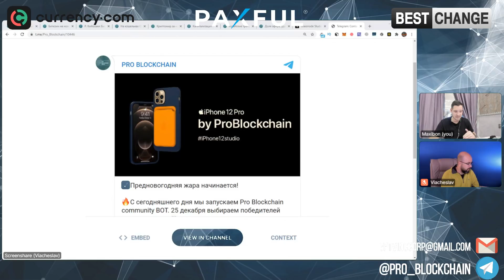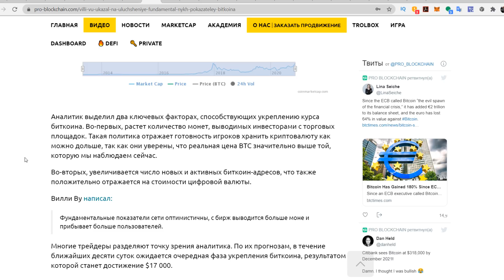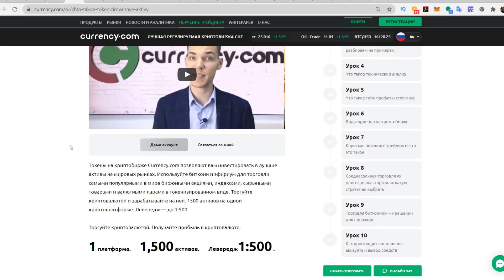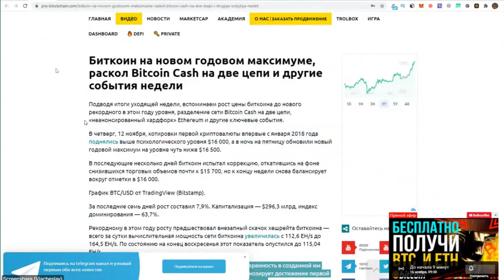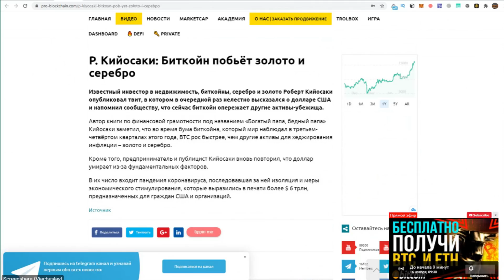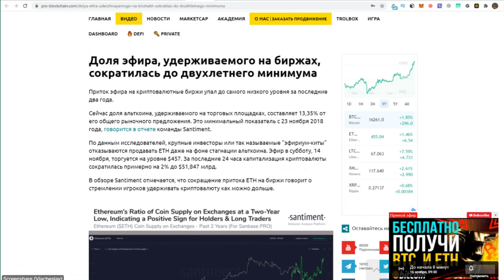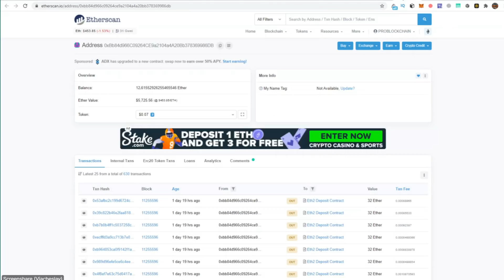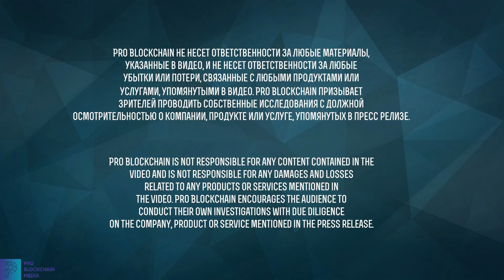КАК БЕСПЛАТНО ПОЛУЧИТЬ BITCOIN И ETHEREUM?! ETH 2.0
Сегодня в эфире:
- КАК БЕСПЛАТНО ПОЛУЧИТЬ BITCOIN И ETHEREUM?! / BTC / ETH
- ETH 2.0
- Разбор Defi проектов и монет
- Анализ Defi от комьюнити
- Общение с аудиторией
- Ответы на вопросы
✅Важные ссылки!